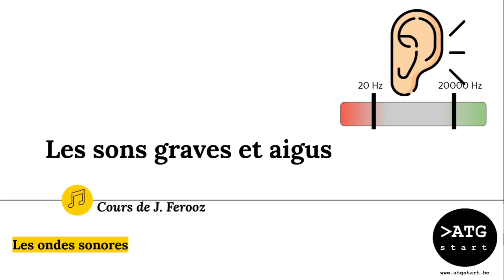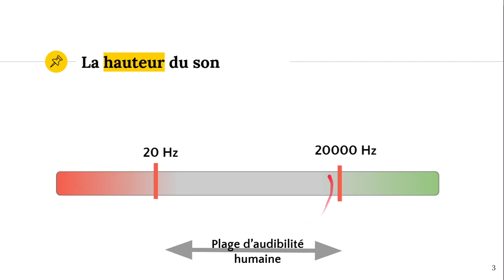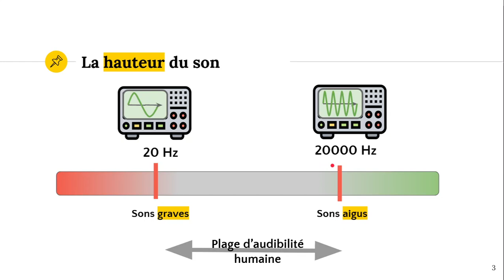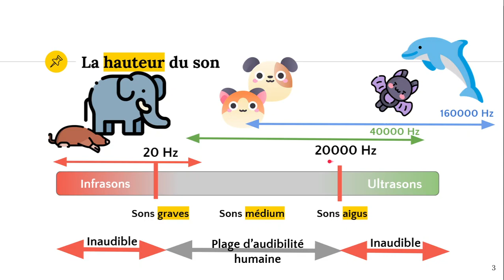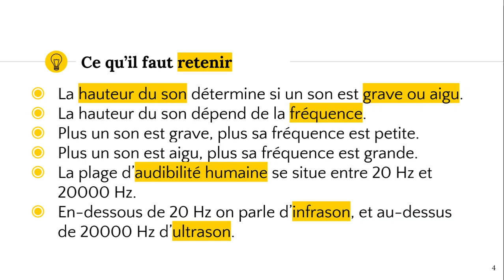Les sons graves et aigus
✔️ @ATG start